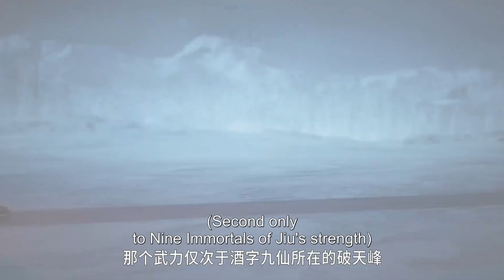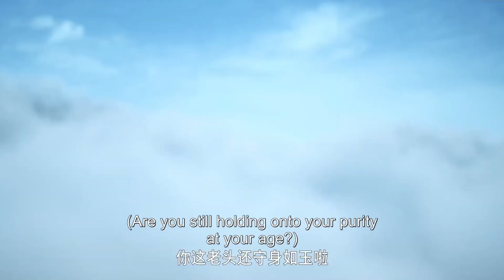師兄啊師兄 Big Brother EP16 | 美女師妹太可愛！一不小心坑了師父... 長壽只得自己填坑啦！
美女師妹太可愛！一不小心坑了師父... 長壽只得自己填坑啦！ 更多精彩，一起來看看吧！

頂級神尊承諾孟川，只要渡過8道雷劫，就送他傳承至宝！他能成功通過嗎？